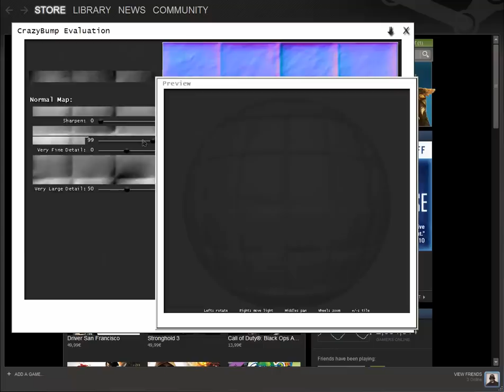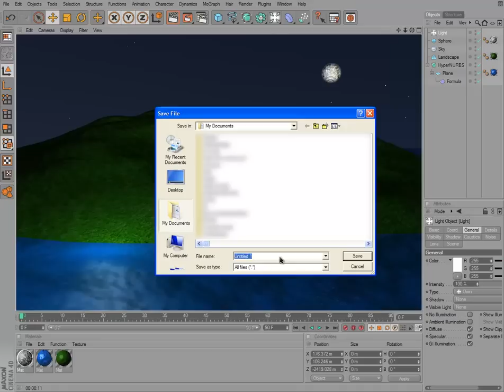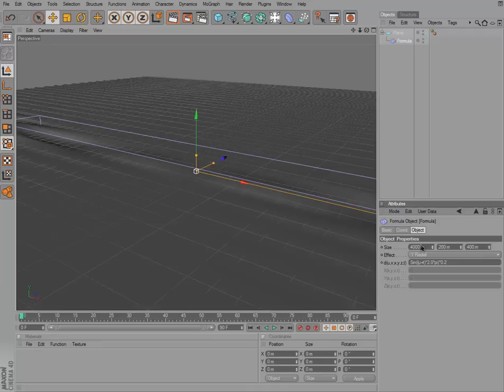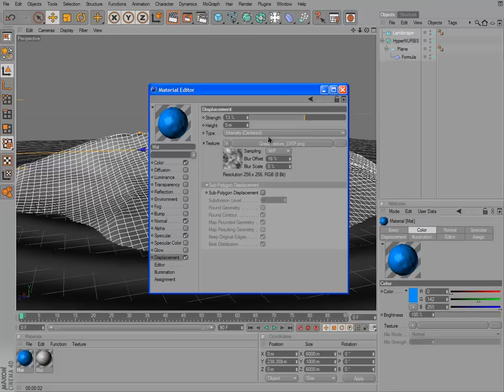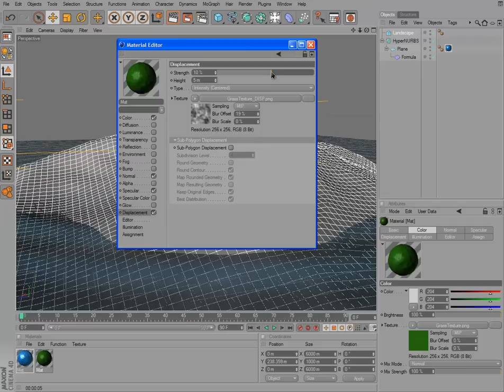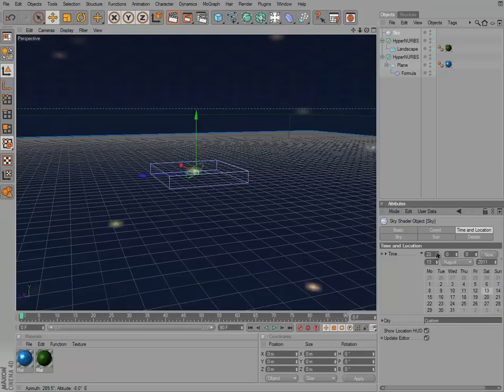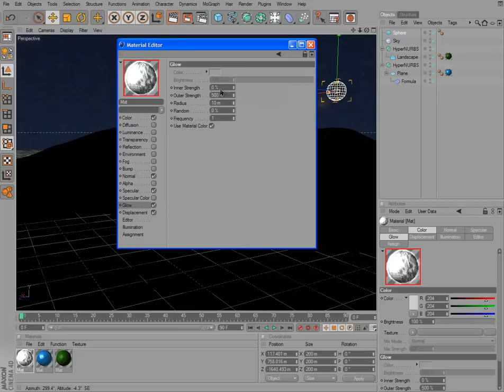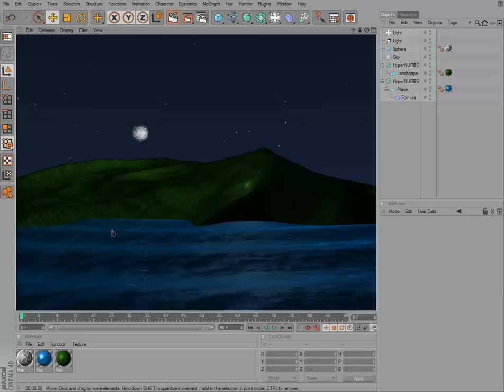Cinema 4D - Нощен пейзаж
Като във Vbox не го приемат ще го кача в YT пък после Embed щом са толкоз готини :D